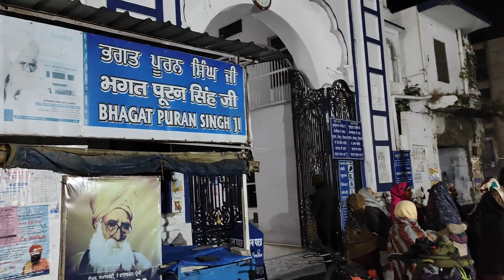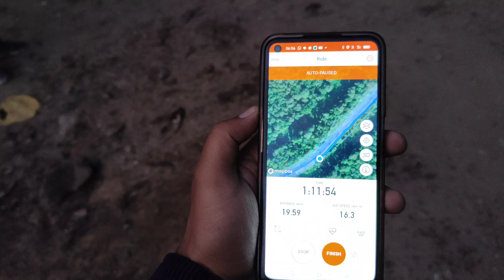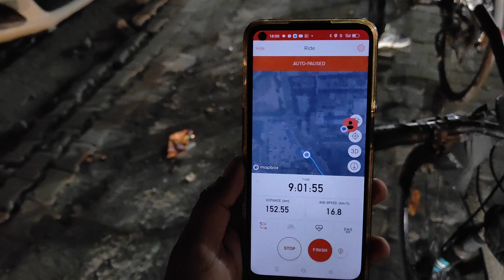Shri Fatehgarh Sahib Cycle Yatra । ਸਾਈਕਲ ਤੇ ਸ਼੍ਰੀ ਫ਼ਤਹਿਗੜ੍ਹ ਸਾਹਿਬ। 09 Hours Cycle Ride।🚴🙏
In this in this blog we started our journey from Shri Paonta Sahib on cycle and through KalaAmb narayangarh Ambala Rajpura we reached sirhind Shri Fatehgarh Sahib on the same day. In this blog we have shared all are memories throughout the ride. We ride about 153 Kms in 9hrs at the average speed of 16.3km/hr.